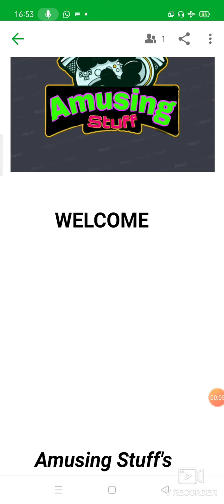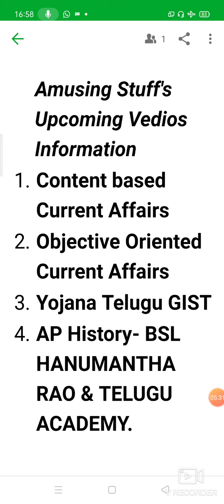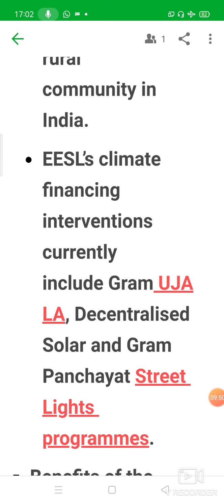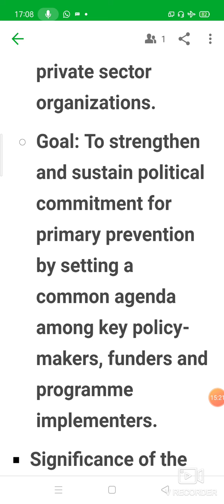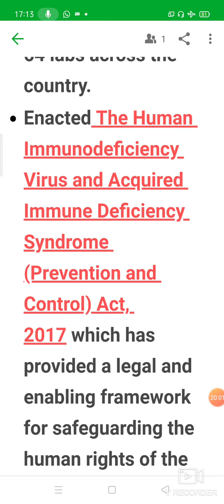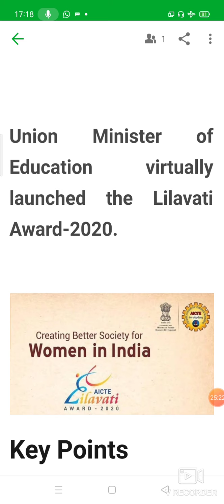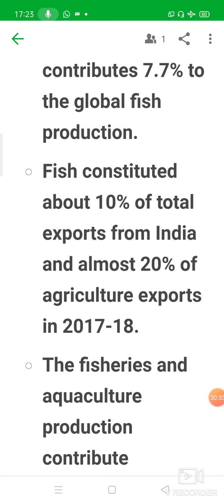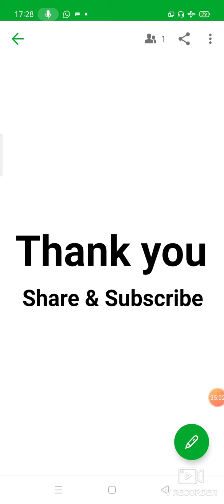PIB Weekly Nov 17-23|Explanation in Telugu|Info of Upcoming Yojana,Current Affairs|By Praveen Kante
PIB Weekly Nov 17-23
తెలుగులో పూర్తి విశ్లేషణ
త్వరలో యోజన టాపిక్స్ వివరణ
అలాగే Ap హిస్టరీ, కరెంటు అఫైర్స్
Param Siddhi Super Computer
Lilavati Award
Fisheries Day
SITMEX-20
HIV Prevention